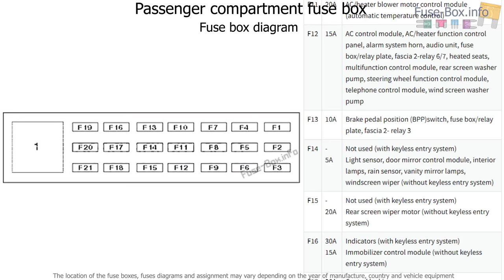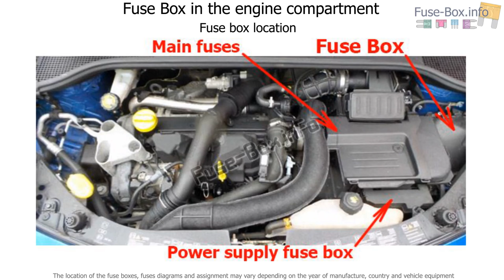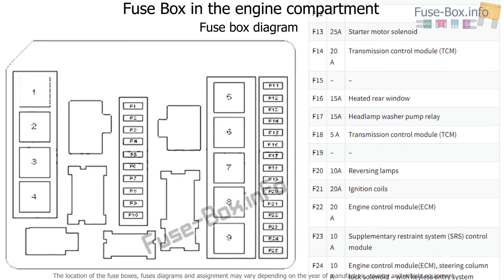Fuse box location and diagrams: Renault Clio III (2006-2012)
Fuse box diagram (location and assignment of electrical fuses and relays) for Renault Clio III (2006, 2007, 2008, 2009, 2010, 2011, 2012).